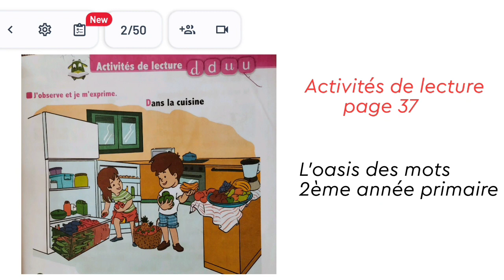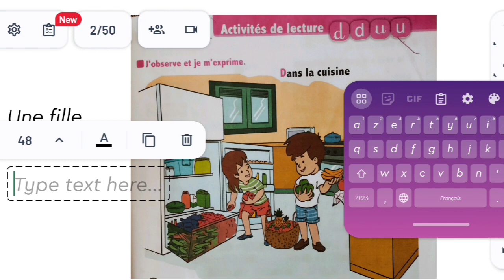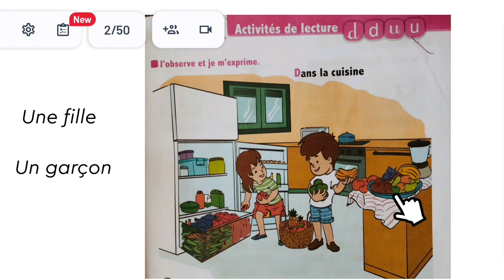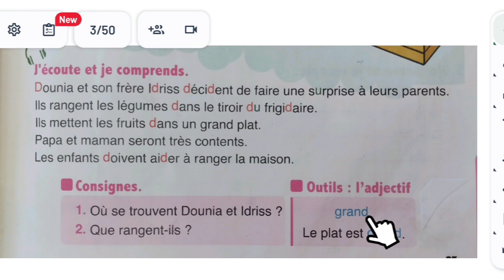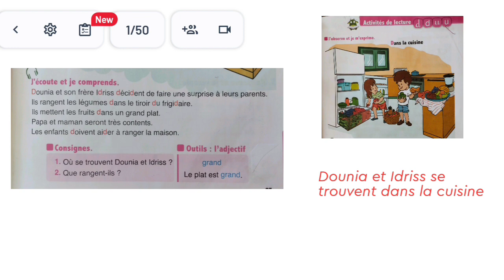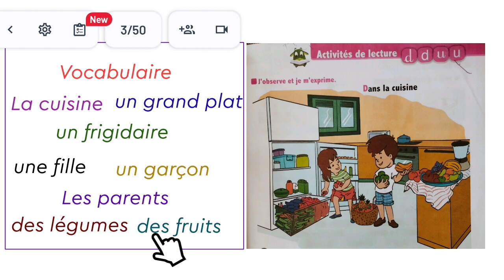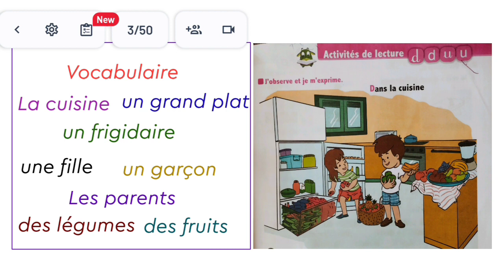Activités de lecture. Oasis des mots page 37. 2AP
Bienvenue sur ma chaîne ! Dans cette vidéo, je vous propose des activités de lecture pour les élèves de 2AP. Nous allons apprendre ensemble un petit texte issu du manuel scolaire Oasis des mots. En plus de cela, je vous enseignerai du vocabulaire en lien avec ce texte et nous répondrons aux questions de compréhension.